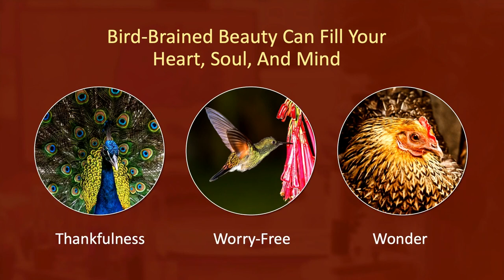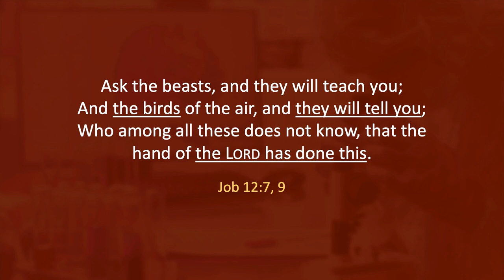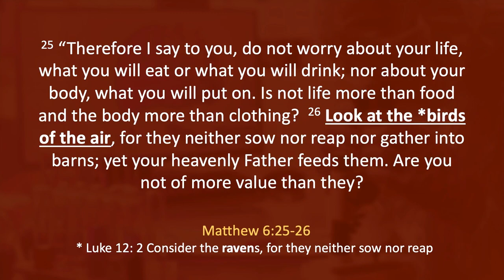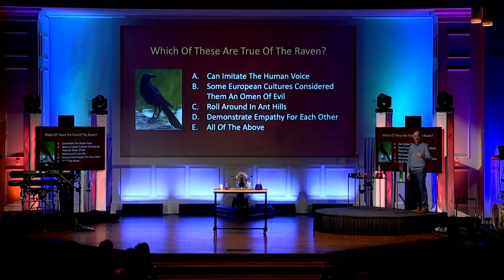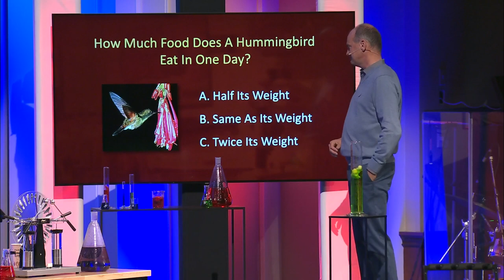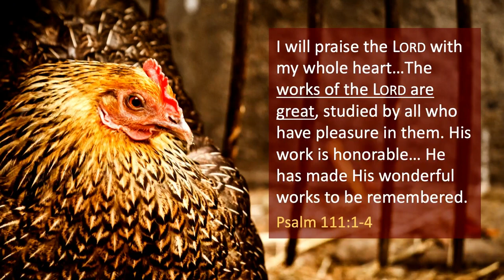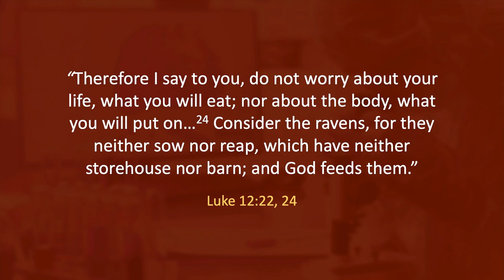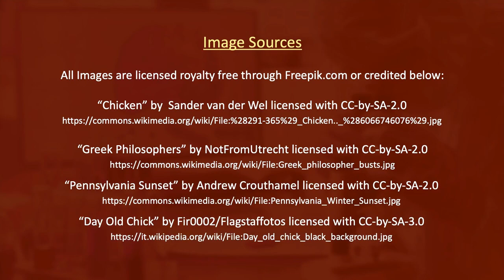The Beauty of Biology and Birds | March 5th, 2023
We live in an age where people act like science and faith can’t possibly coexist. It’s irrational to think that the two can coexist, right? Actually, God is a rational being who created a rational world. And we can study it rationally. Increasingly, scientists are uncovering evidence that shows a sophisticated and inventive mind behind the scenes of our intricate universe. Join Horizon for DOWN TO A SCIENCE as we investigate the thesis that there’s a Creator out there who not only made the world, but desires a personal relationship with each of us.

Songs This Sunday:
Rockin' Robin: Jackson Five

Down To A Science | March 5th, 2023